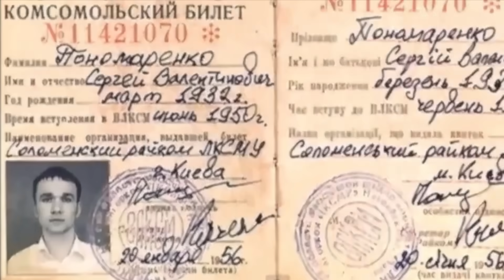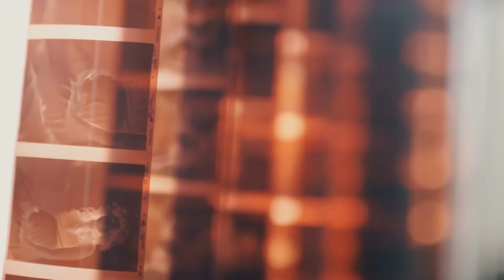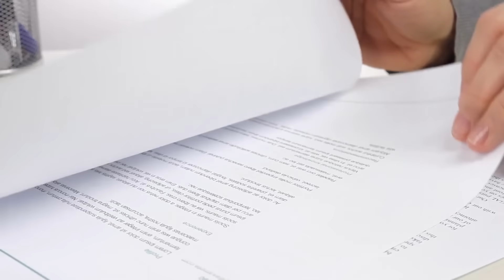ഭാവിയിൽ കുടുങ്ങിപ്പോയ ടൈം ട്രാവലർ 😱😱 STORY OF A TIME TRAVELER | MALAYALAM | AFWORLD BY AFLU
Hey fam, This video is about Sergei Ponomarenko, One day he suddenly appeared in the streets of Kieve, and later police discovered some interesting Time traveler-related stuff about him. sit back and enjoy the story...